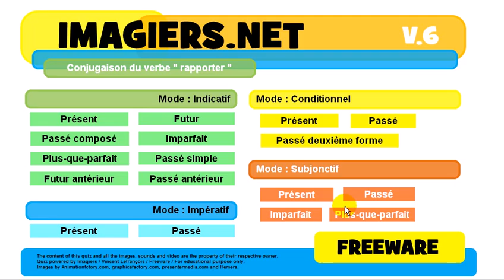French conjugation Indicatif Futur simple